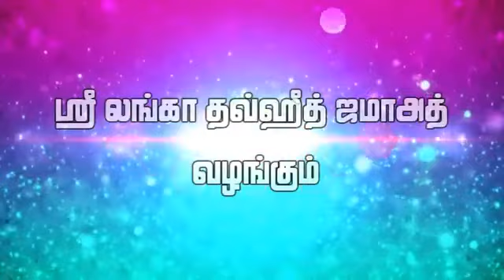இப்றாஹிம் நபியின் வாழ்வு தரும் படிப்பினை.! - கொழும்பு ஹஜ் பெருநாள் உரை 2016